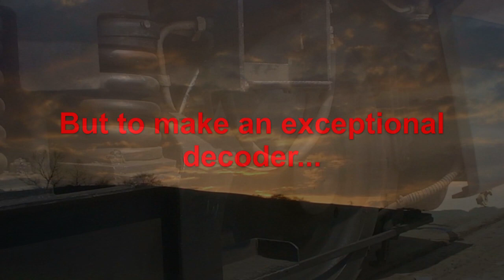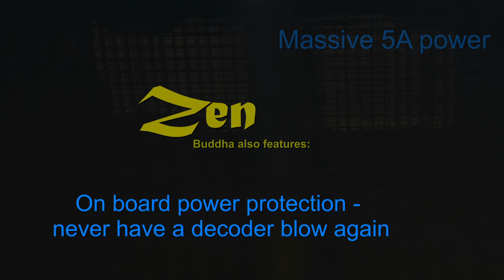Zen Decoders - Your Locomotives Deserve The Best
We are very proud of Zen… because we really have created something special!

Zen means small decoder size and fewer wires – big performance in small spaces. “Out of the box” settings that deliver a super-smooth loco drive and importantly, very affordable, high quality Stay-Alives.

We made sure there were enough light functions to do the job and features to satisfy anyone. We also made sure all Zen decoders would fit into – and cope with all RTR locomotive power needs from N to O and everything in between…

Zen ranges from what is by a large margin the world’s smallest direct plug decoder to the Zen Buddha – the smallest “big decoder” there is for larger scales… small in size, but with 6 functions, 3-way overload protection and a Herculean motor drive.

We really like Zen, we hope you do too!

Extra photos: Westwood Picture Library